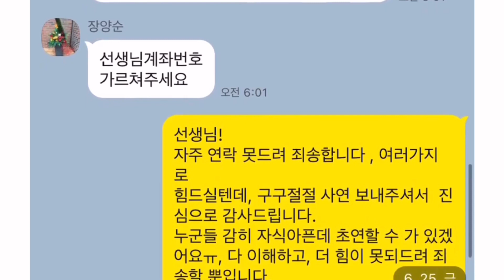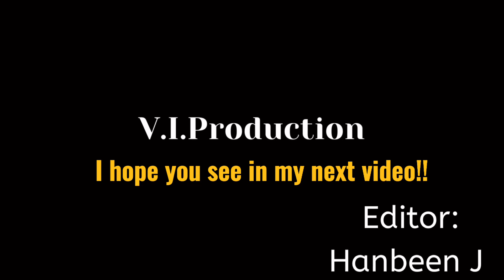[밴쿠버이모] 에덴동산~(Edanvale) My Economy Beliefs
Vancouver imo